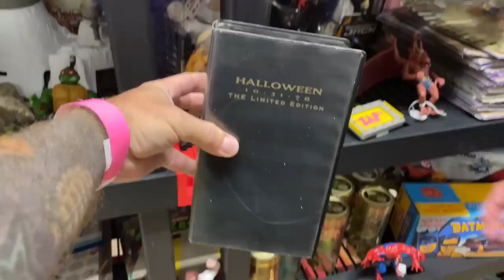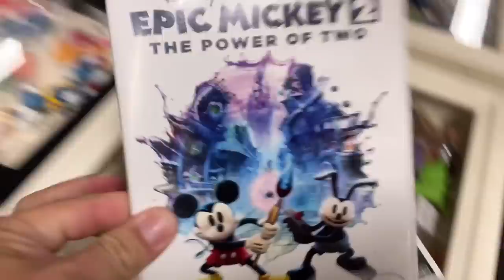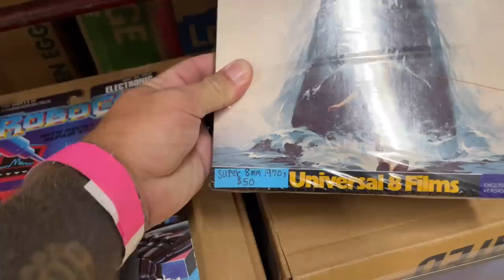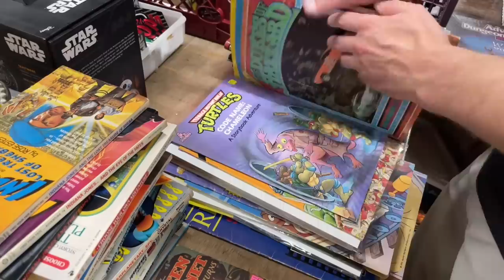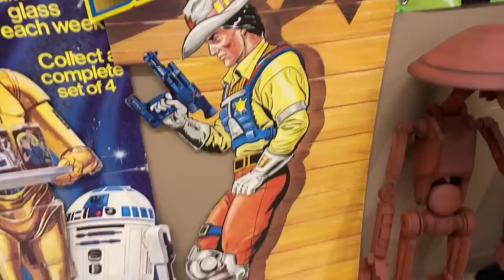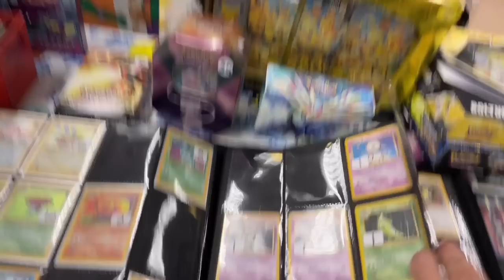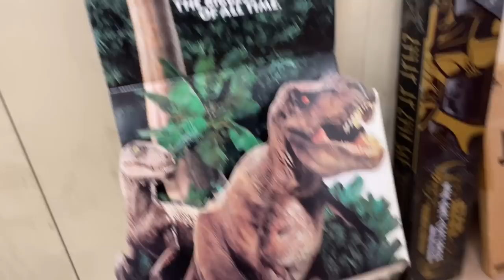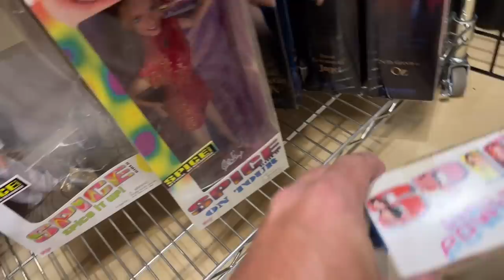Thrifting For Retro Toys At The Toys For The Ages Expo In Carlisle Pennsylvania | Toy Show Haul